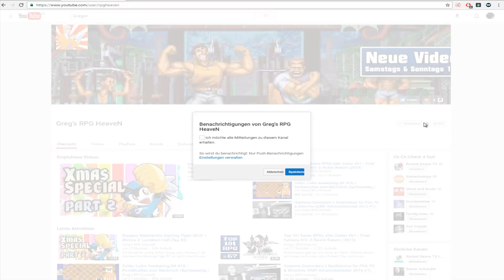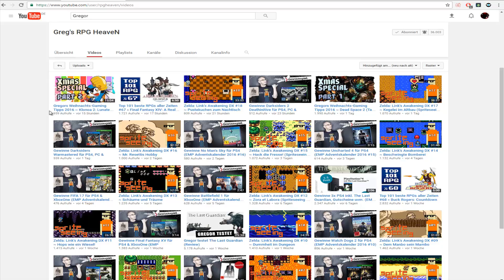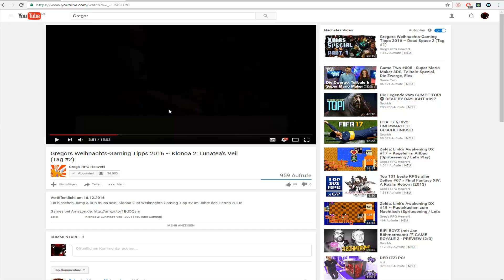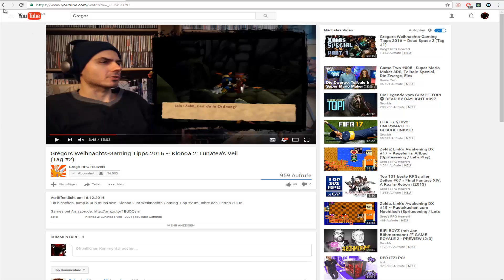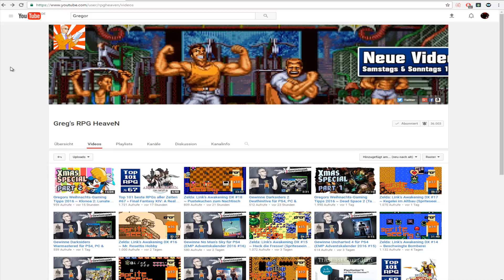DEIN Weihnachts LP (2017)